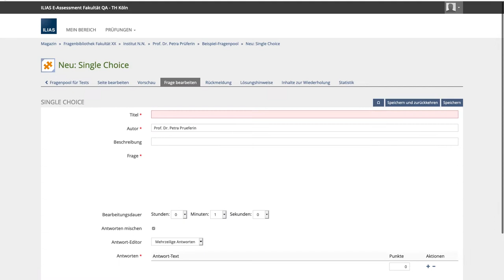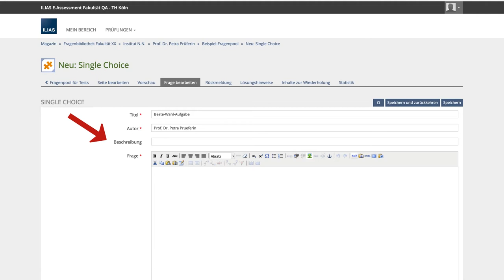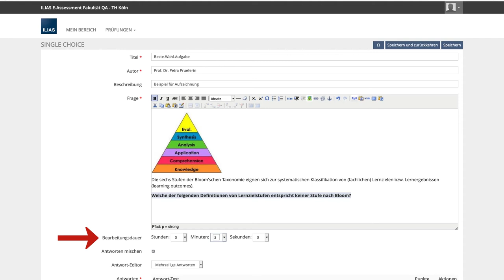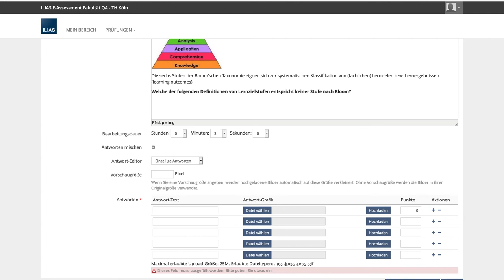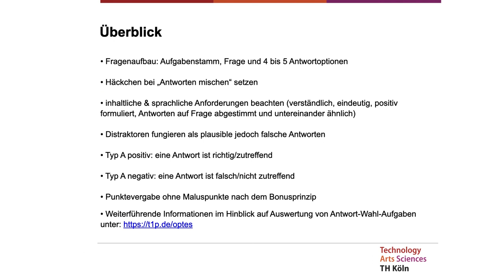Erstellung von Single Choice Fragen in ILIAS